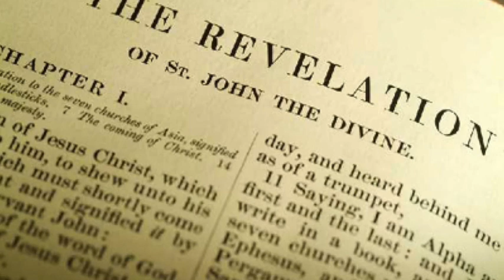Through the book of Revelation chapter 12 part 1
Today we look at the heavenly lady with a crown of 12 stars and the sun and moon.